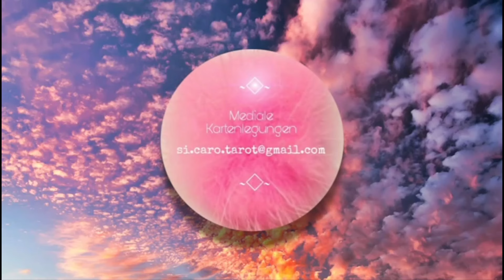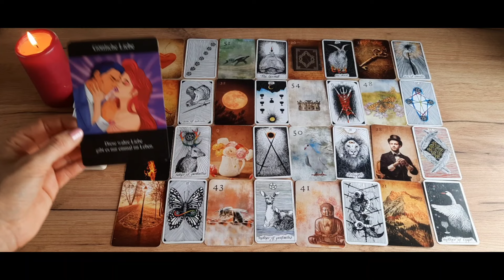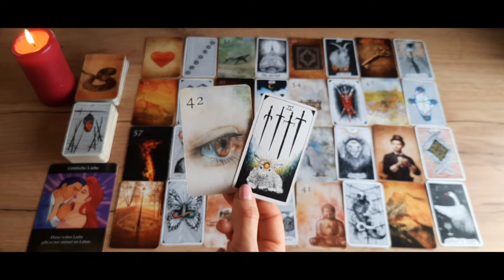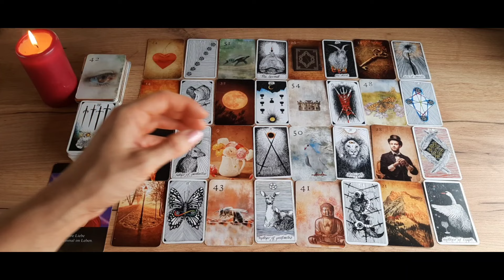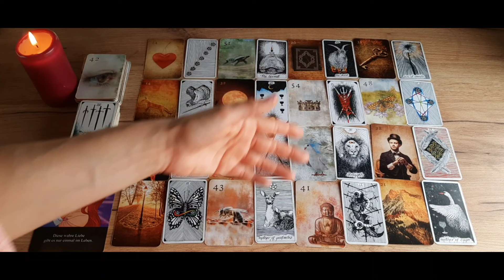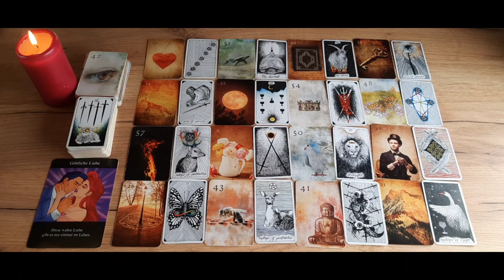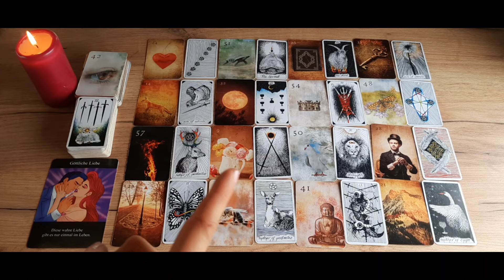Krebs Februar 2024 | ❤️ Was DU nicht kommen siehst ...❣️😍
01:25 liegen alle Karten auf dem Tisch

Hola lieber Krebs, los geht's mit der Legung Februar 2024❗ Krebs Februar 2024
Tarotlegung und Horoskop für das Sternzeichen Krebs / cancer
Oder schaut, wenn ihr mögt, auch gerne in die Videos eures Mond-, Venus- und Aszendent- Zeichen rein.

◇HOME OF LOVE Seelenpartner 2.0
Urheber: Home of love, Anna Meyer
Designer: Maria Meyer

Eure Caro 🌻
Namaste